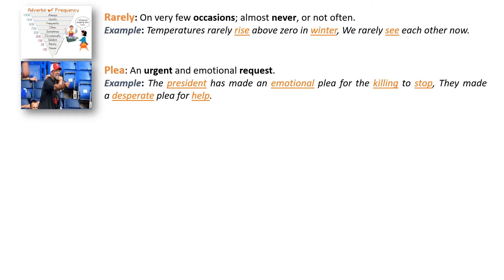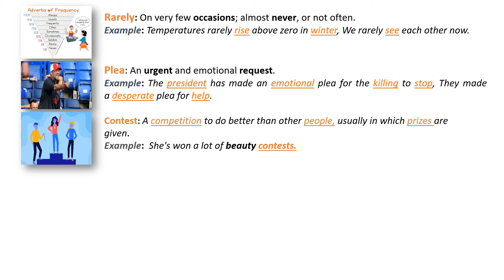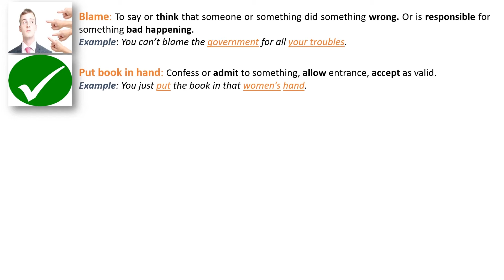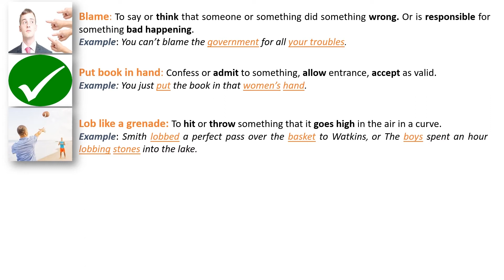Learn English with prison break (Build vocabulary, Boost listening, Improve pronunciation).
Learn these words from Prison break S01 E01: Rarely, plea, contest, recess, heed, blame, the book, lob, justice, violent.
Words timing in series  part01
Rarely 00:12
Plea 00:12
Recess 00:12
Heed 00:24
Definitions 00:34
Words timing in series  part02
Blame 02:02
The book 02:17
Lob like a grenade 02:18
Justice 02:20
Violent 02:29
Definitions 02:30